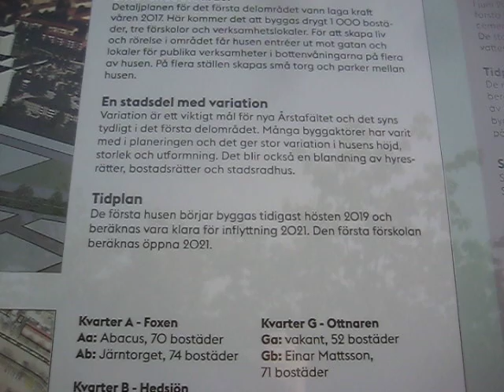årsta gärde husen karta och fakta 2019